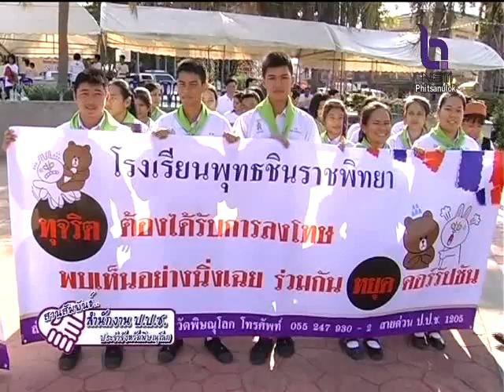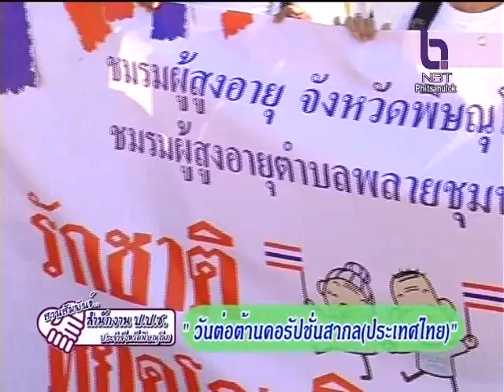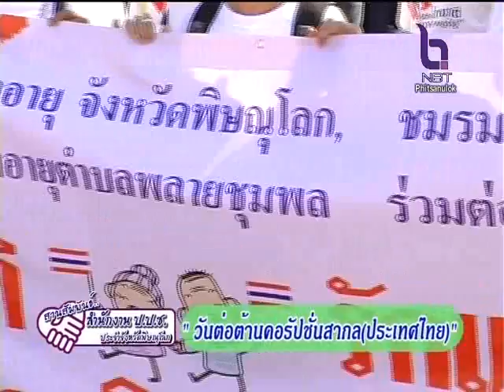สานสัมพันธ์ สำนักงาน ป.ป.ช จังหวัดพิษณุโลก